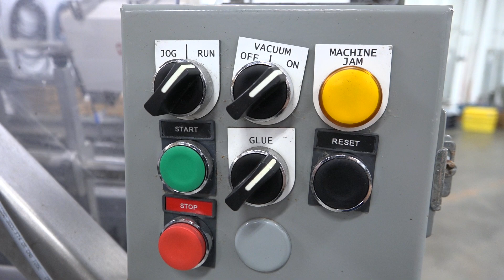E312718 - Switchback SC-2H Continuous Motion Hand-Load Horizontal Cartoner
This is a functional video of E312718 - Switchback SC-2H Continuous Motion Hand-Load Horizontal Cartoner. for more available equipment.